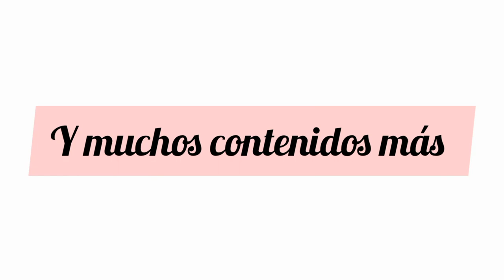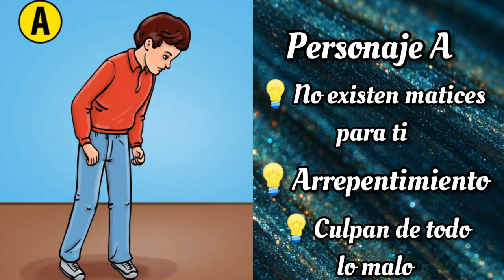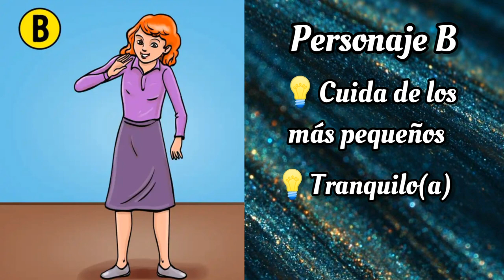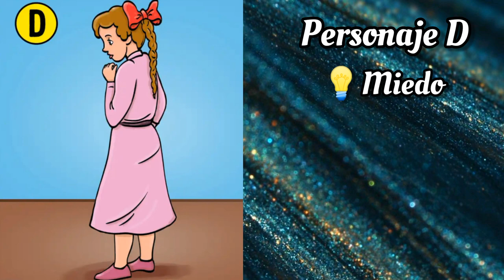🟠 TEST PSICOLÓGICO - ¿ Quién ROMPIÓ EL JARRÓN?⚱️ - ¿ Cuál es tu VERDADERA ESENCIA? 🎇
Todos tomamos diferentes decisiones en la vida, a veces son decisiones acertadas y otras definitivamente no lo son. De cualquier forma, las pistas, los supuestos y la intuición son factores claves para la toma de decisiones. Dentro de unos momentos, estos factores determinarán tu capacidad de juicio a la hora de tomar decisiones. De acuerdo con la psicología, cada decisión que tomas tiene un reflejo de lo que es tu personalidad.

Sana tu alma y transforma tu vida en
            un mundo de colores💕

Se una red que difunde lo bueno, ¡Corre a compartirlo con tus familiares y amigos!📣📣

🍃ÚLTIMOS VIDEOS🍃

- ¿ POR QUÉ SIEMPRE ESTOY TRISTE? / ¿ POR QUÉ NO TENGO GANAS DE HACER NADA? ➡️

Te abrazo fuerte.🤗

Psicóloga clínica, Nadia Richani 📚💗

HOLA HOLAA💕 , si es la primera vez que me ves, BIENVENIDO/A , yo soy Nani, Psicóloga clinica, aqui te doy TODAS las herramientas que necesitas saber para tu crecimiento personal.

SUSCRIBETE para seguir viendo vídeos sobre: test: ¿quién rompió el jarrón? lo que respondas te dirá cómo es tu verdadera esencia,sanando tu psique,acertijos imposibles que pondrán a prueba tu inteligencia,divertidos acertijos que pondran a prueba tu mente,podras resolver este caso,divertidos acertijos que pondrán a prueba tu inteligencia,TEST PSICOLÓGICO - ¿ QUIÉN ROMPIÓ EL JARRÓN? - ¿ CUAL ES TU VERDADERA ESENCIA?,juegos mentales con respuesta,test divertidos de personalidad con imagenes,qué color es tu corazón.